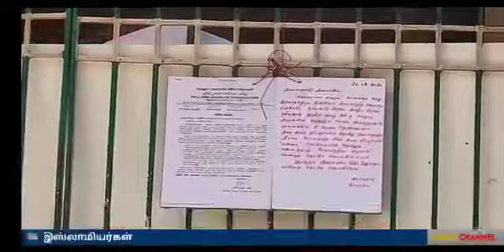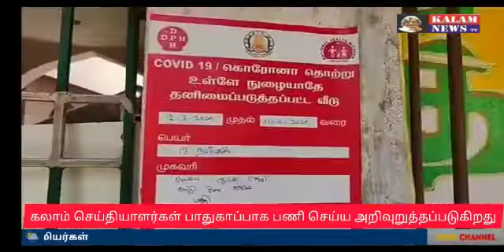KALAM NEWS பூட்டிகிடந்த மசூதிக்குள் 13 மகாராஸ்ட்ரா மாநிலம் மும்பையை சேர்ந்த இஸ்லாமியர்கள் .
KALAM NEWS
பூட்டிகிடந்த மசூதிக்குள் 13 மகாராஸ்ட்ரா மாநிலம்
மும்பையை சேர்ந்த இஸ்லாமியர்கள் .